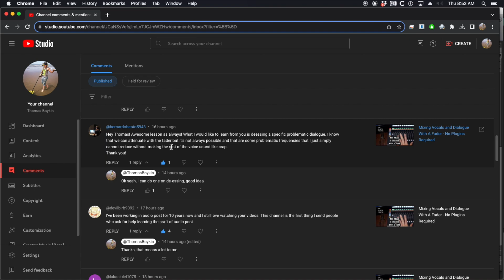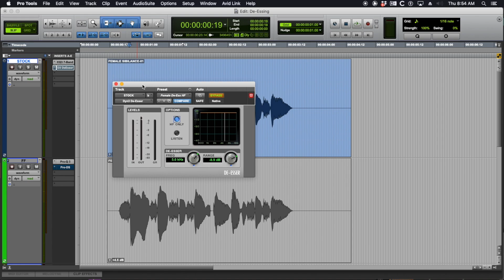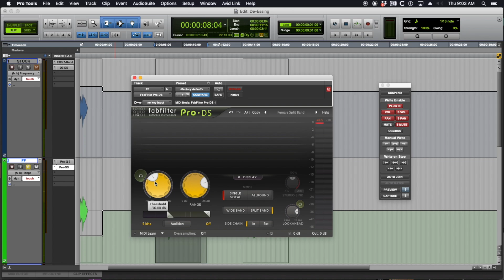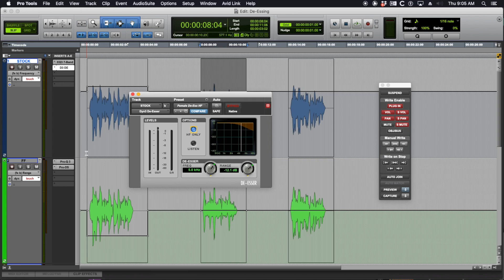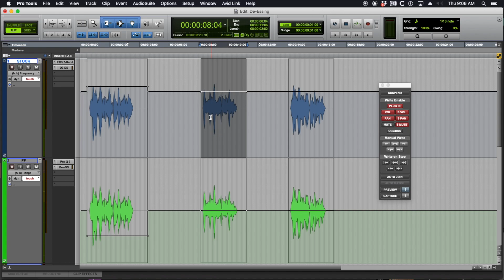Pro Tools Tutorial - How to Fix Sibilance in Voice Recordings with a De-Esser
Is your vocal or dialogue track sibilant? Do the ESS and EFF sounds ping your ear like a crash cymbal? In this Pro Tools mixing tutorial I go over how to fix sibilance in a recording with both the stock AVID De-Esser as well as the Fabfilter Pro-DS.

0:00 Intro
1:02 What is sibilance?
1:47 What is a De-Esser?
2:10 EQ Plugin Walkthrough
3:01 Voice Examples of Sibilance
4:12 Starting with plugins bypassed
4:41 Automating the stock De-Esser on each voice
7:02 Copying settings to Fabfilter Pro-DS
7:31 Stock AVID De-Esser vs Fabfilter
8:55 Wrap-up and overview
9:20 Mic placement for sibilance
9:47 Start with stock AVID de-esser, then buy better when you need it
10:25 Outro